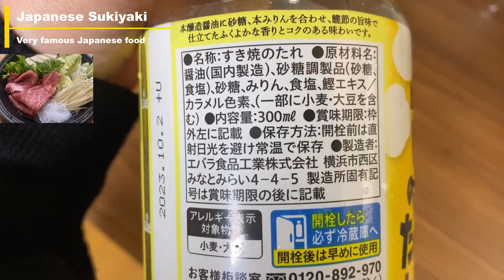有名な日本食 ”すき焼き” | 日本の料理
※この動画は字幕付きです。

こんにちは、Common Japanese Life です。
動画を見て楽しんで下さいましたら

有名な日本食　すき焼き　を作りました。
私の中では、一番おいしい家庭の日本食です！
家でも作れるので是非作ってみてください。

【材料（1鍋分）】
・牛肉（200g）
・すき焼きのタレ (1本)
・春菊 (1袋)
・えのきだけ (1袋)
・白菜 (4分の1)
・糸こんにゃく (1袋)

オプション
・ニンニク
・ねぎ　（買い忘れました）

前回の動画↓
小さくて可愛いスイーツ作り | 日本の知育菓子 | 日本の食べ物